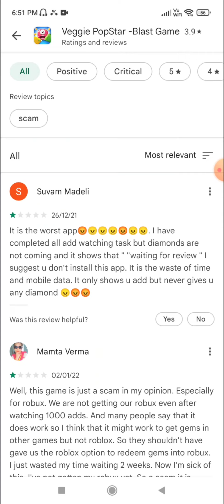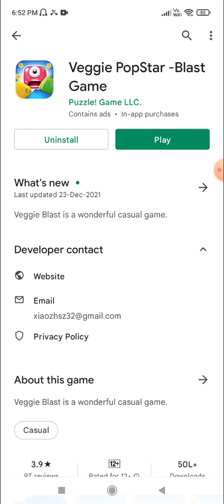Veggie PopStar app real or fake | free diamonds | Garena free fire | Tech Lover DK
Hello viewers

In this video i am going to tell you about a app named veggie popstar